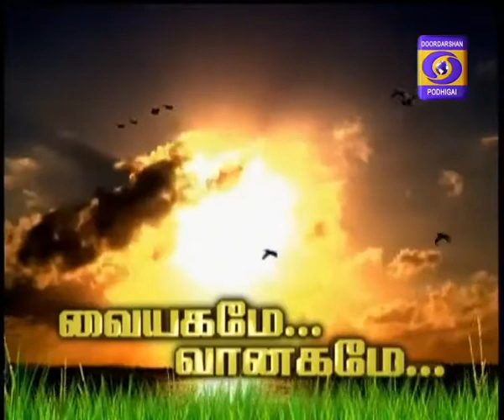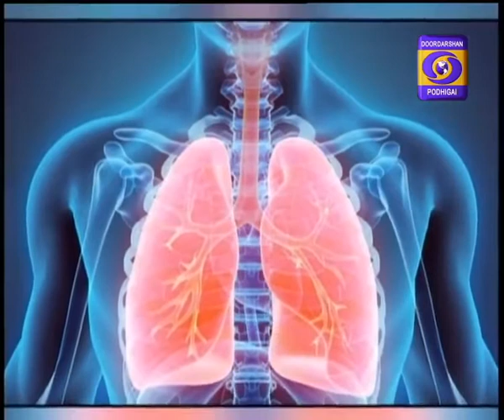KAALAI THENDRAL 14-04-2018